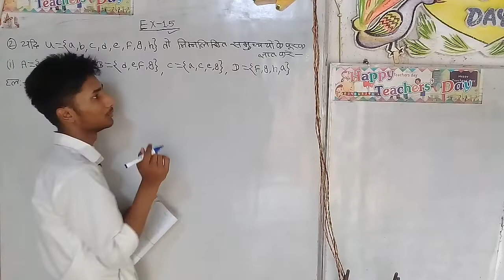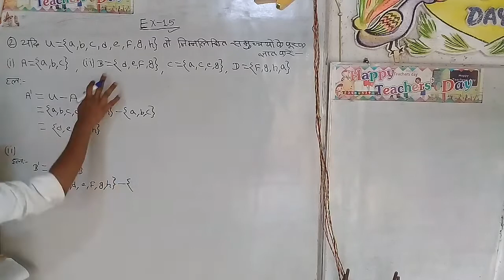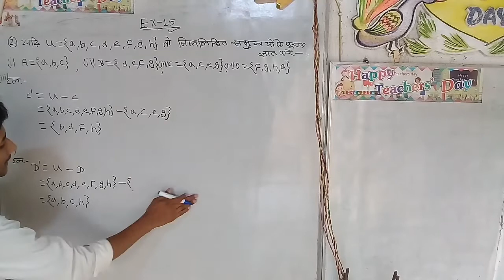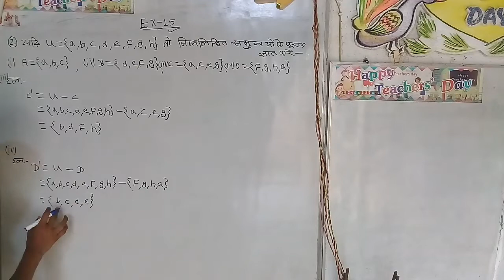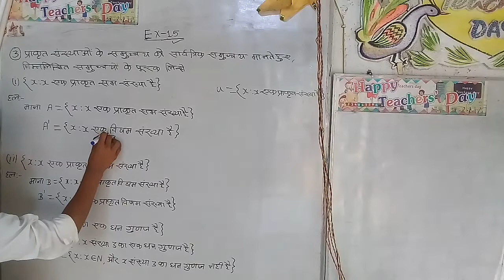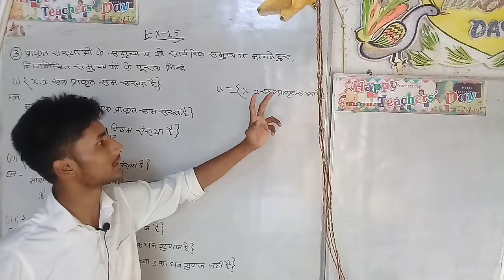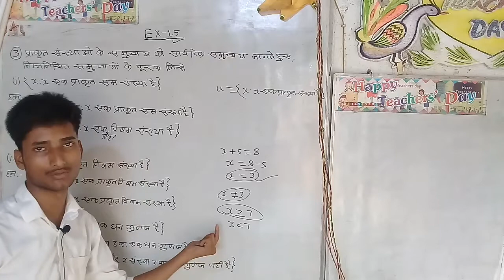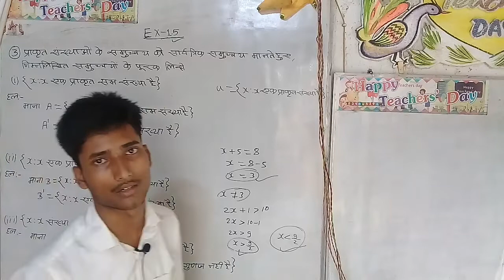exercise 1.5 part 2 solutions question 2-3 class 11th ncert book solutions in hindi chapter 1.5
class11thmath exercises 1.4
class11thmathex:-1.5
class11thncert ex:-1.5 part 4
ncert book solution lesson :-1
ncert book syllabus in hindi chapter :- 1.5
isc math ex:-1.5 ncert book solutions in hindi
isc math class 11th sets solve
Mathematics Solution class 12th in hindi
Mathematics solution class 11th in English
class 11th ncert book Syllabus
class 12th ncert book Solutions in hindi
vsk vidyasagar singh
veer coaching centre tetradh
vidyasagar sir isc math